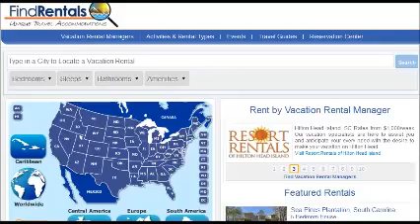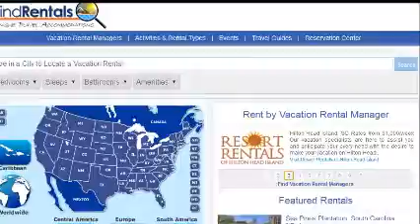Lake Tahoe Vacation Rentals Homes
Find Lake Tahoe Vacation Rentals By Owners, Cabin Rentals, Resorts and Lake Houses in Lake Tahoe